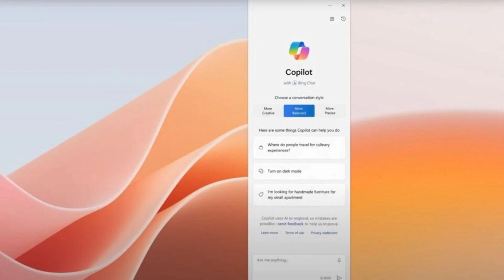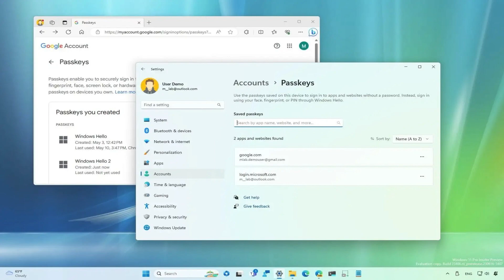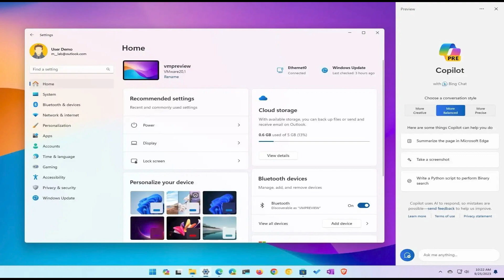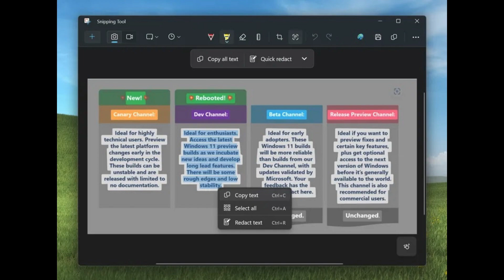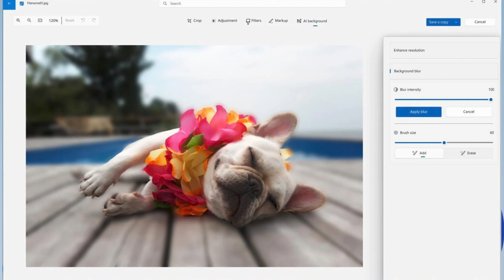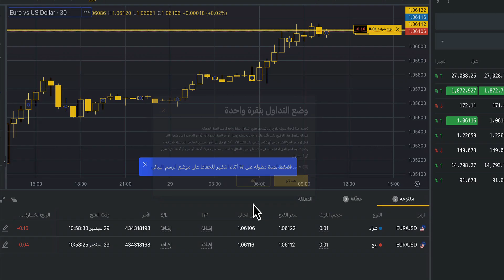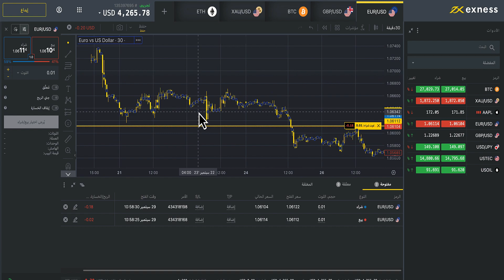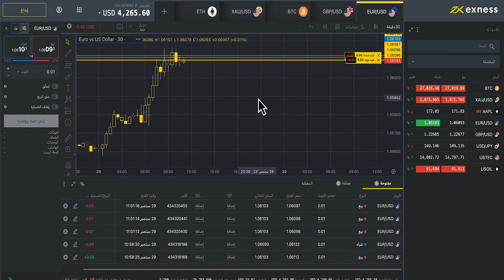الجديد في تحديث ويندوز 11 بأكثر من 150 تحديث 😲 ... مايكروسوفت تعلن عن أكبر تحديث لنظام ويندوز 11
الجديد في تحديث ويندوز 11 الغير متوقع Windows 11 Moment 4 Update
تحديث ويندوز 11 القادم Windows11 23H2 مزايا رهيبة

جولة داخل تحديث ويندوز 11 القادم Windows11 23H2 مزايا رهيبة

امين نزار AMINE NEZZAR

رابط حسابي في الانستغرام لمن يريد سحب امواله من ادسنس

Amine_Nezzar#